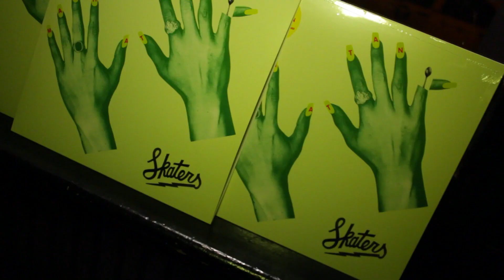Native Underground presents Skaters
Skaters, a New York City-based punk band, has just released their debut album, Manhattan, with Warner Bros Records. In an exclusive interview with New York Natives, the band talks about how NYC has influenced both their music and their fashion.